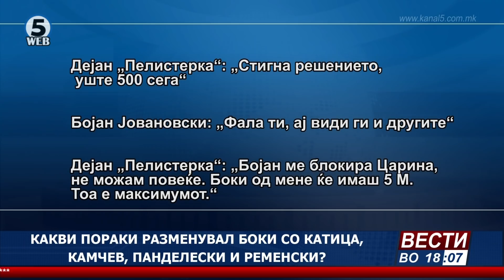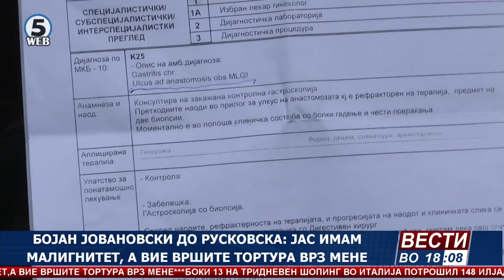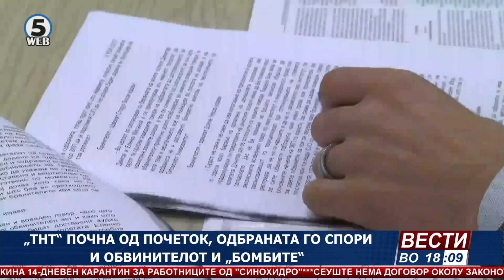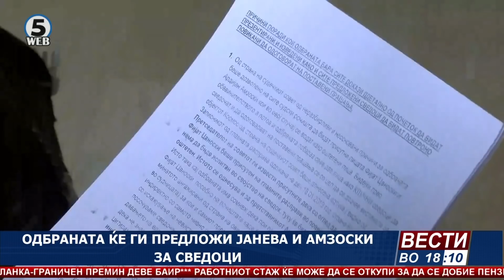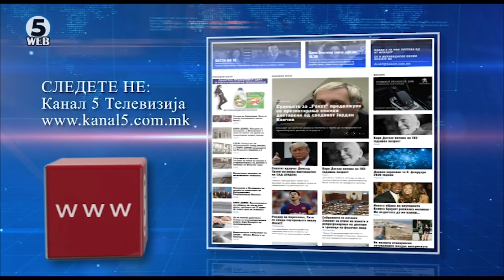Вести на Канал 5 во 18, 6.2.2020